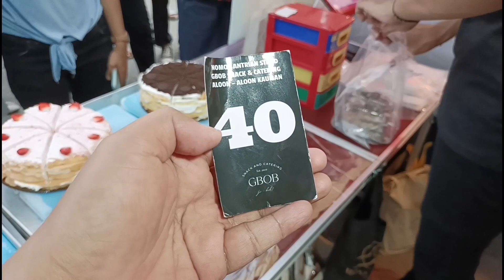DIAJARI LANGSUNG DARI AHLINYA..!!! CARA BERJUALAN JAJANAN KEKINIAN HABIS 300 PORSI OMSET 6 JUTA/HARI